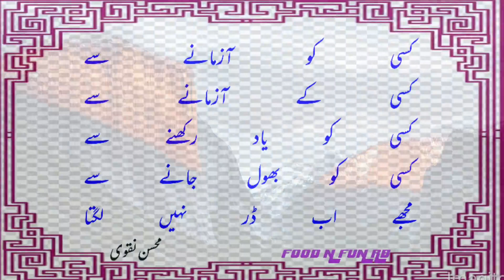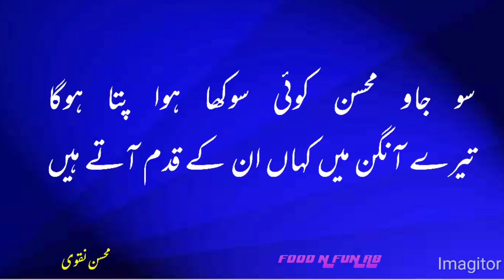MUJHAY AB DAR NAHIN LAGTA | مجھے اب ڈر نہیں لگتا | MOHSIN NAQVI | FOOD N FUN RB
A very famous poem of Mohsin Naqvi Sahb مجھے اب ڈر نہیں لگتا is shown in the video. Mohsin Naqvi is the  poet of sorrow and his rhymes  are like river flows. Food N Fun always focus on the demand of yours.